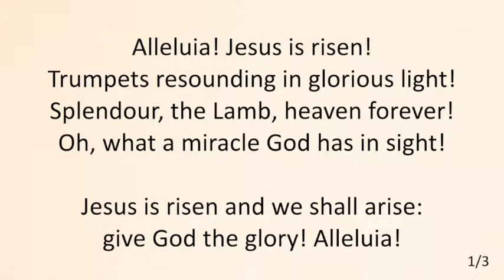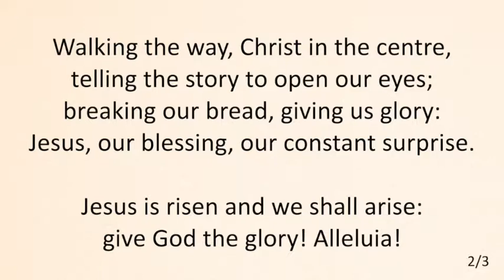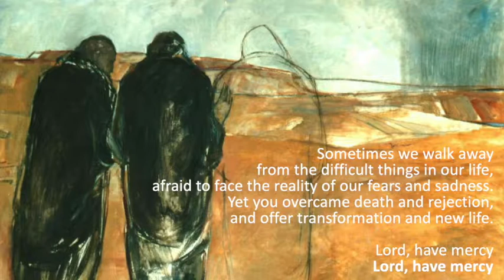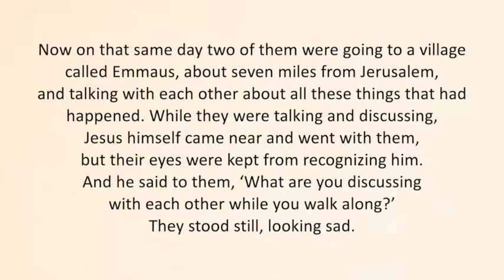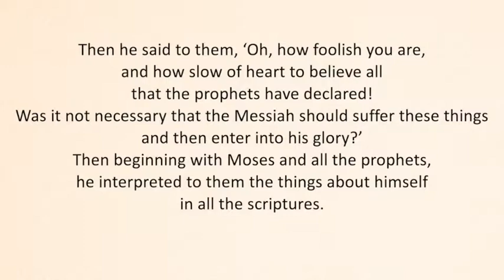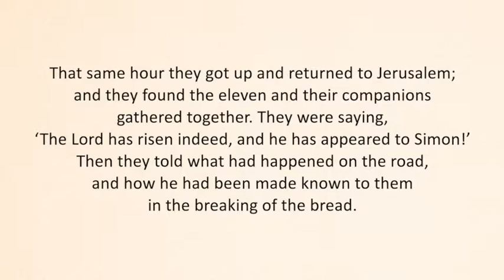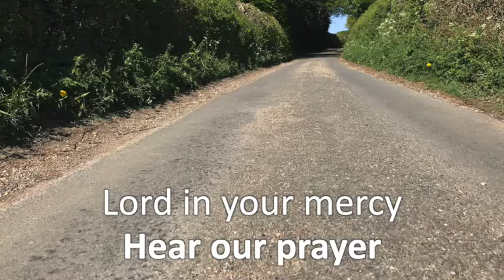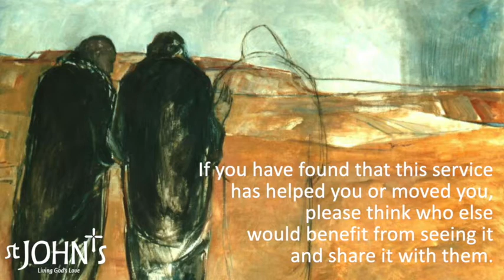The Third Sunday of Easter 2020: The Road to Emmaus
Today we join those two disciples as they take the road to Emmaus, filled with doubt and disappointment, and discover as they did that Jesus is present with us even when we are not aware.

If you want to be kept up to date with our latest news about upcoming events and services sign up for our e-News letter

Image:
Road to Emmaus by Janet Brooks-Gerloff, 1992

Alleluia! Jesus is Risen!
Words: Herbert F. Brokering (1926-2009)
Recorded at Gethsemane Lutheran Church in Hopkins, MN.

Jesus Christ is Risen Today performed by Roger Carter, Director of Music at St John’s.